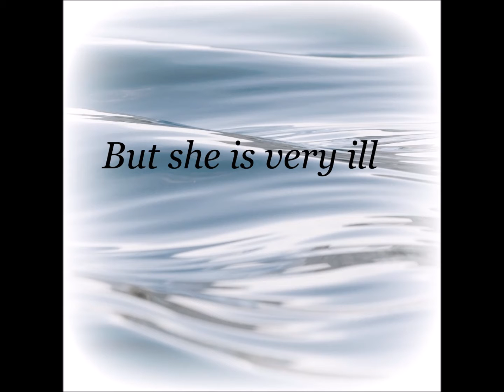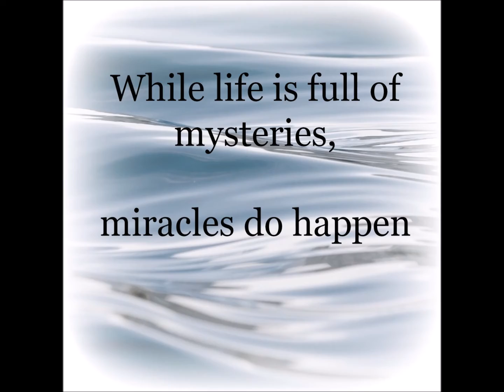Lovett Slideshow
Please show the Lovetts your love and support as they face a terrible cancer diagnosis.

Novena to Blessed Pope John Paul II for the Lovett Family

Dear, Beloved Father Pope John Paul II, did you not invoke Padre Pio's help when your dear friend was sick? You did. And so now we invoke your help, asking you to intercede for Elizabeth Lovett. You know you can answer. Remember your fatherly heart. You loved us greatly while on earth. Do you not love us more now that you are in heaven? You do. So hear our plea and heal Lizz completely. May she and all her family be filled with the strength of Christ; be called by His love; and, be guided by His word. We love you. Amen.